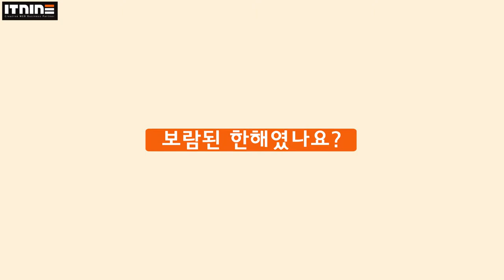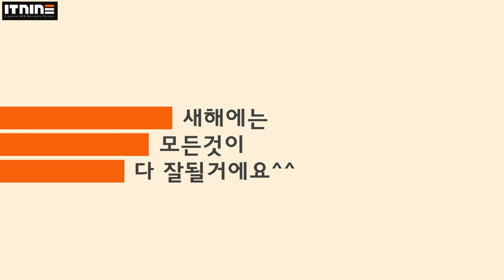[IT9]2018_새해복많이받으세요!